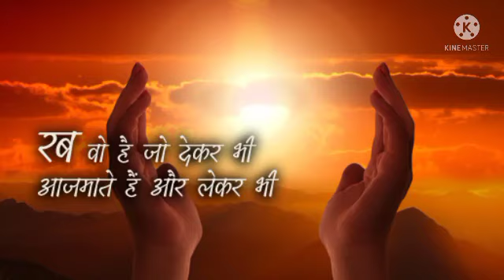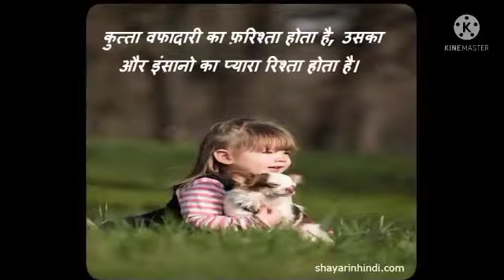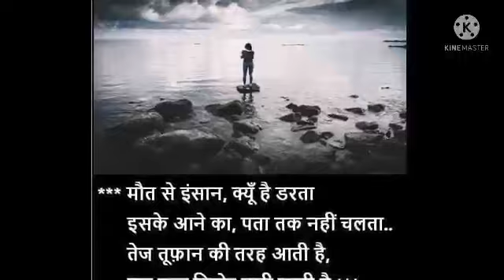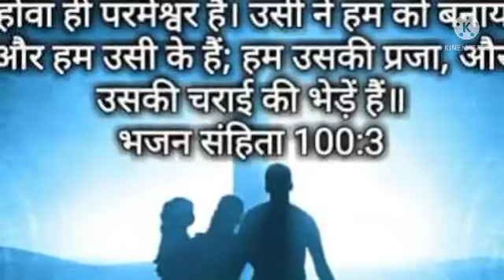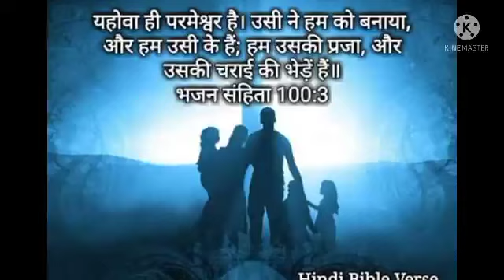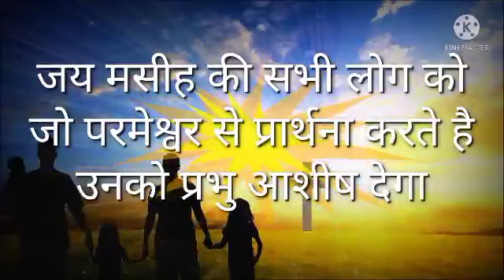इस प्रार्थना को सुनने से आपके घर में धन दोलत की कोई कमी नहीं होगी dhandaulat ki koi Kami Nahin Ashi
इस बात को छू लेगा चंगाई और छुटकारा देगा आपको